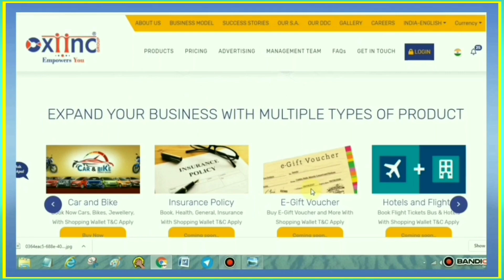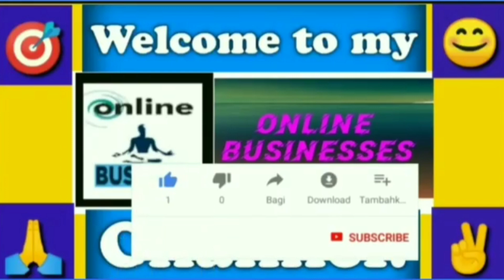Oxiinc New update Mr Shakti Thakur Live Call Recorder Today 3Apr 2021 बहुत दिन के बाद शक्ति जी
Hello friend.
बहुत दिन के बाद Mr Shakti Thakur की कुछ बातें सुनने को मिली है कंपनी चलेगी या नहीं देखिए इस वीडियो में पूरी रिकॉर्डिंग जरूर सुनिए |
- All Oxiinc services
Bank Payment Current Implementation
- Mobile Application Launching
Bmkoin New Plan Implementation
Re seller Appointment Program
Limited Products Booking Offers
Products Delivery
- Seminar State Wise
--Some Good news incoming for all E-panelist & DDC--
Will be talk on remaining points from part 1 and Oxiinc services.